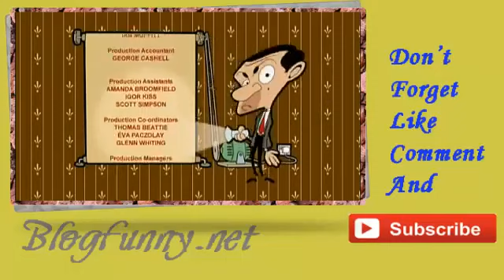Mr Bean Animation: Car Trouble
Bonus movie Knock out ballboy with soccer (Verry Funny! Click here) Bonus movie Mr Bean Animated Series Double Trouble Part1. Mr Bean Animated Series Double ...

Mr Bean Animation Full Episode - Car trouble When Mr. Bean's mini breaks down, he attempts to find other methods of transport to get to an important event by...

Mr Bean Animation Full Episode - Double Trouble When an identical 'Bean' arrives, Irma becomes puzzled between who is the real Mr. Bean and who is the fake. ...

Mr Bean Animated Series Volume 01.

Mr Bean Animation

Mr Bean Cartoon Series 5 Episode 3 Car trouble

Mr. Bean (TV Program), Stop, Best, Motion, Animation (TV Genre),
Mr. Bean (TV Program), Stop, Best, Motion, Animation, Stop Motion,
Lego, Friend, Animation (Musical Album), Clay, Moments, After,
The Lego Group (Organizatio...,mr bean, mr bean holiday, mr bean games,
mr bean videos, mr bean video, mr bean episodes, mr bean movie,
mr bean imdb, mr bean name, mr bean exam, mr bean sw